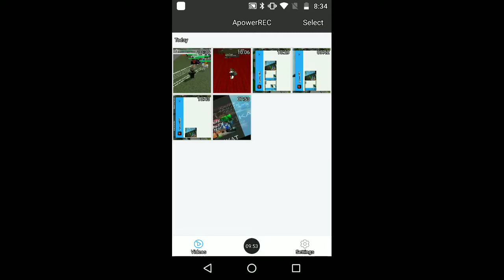Playing auto duels